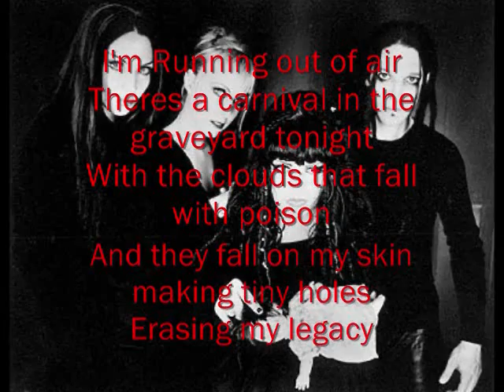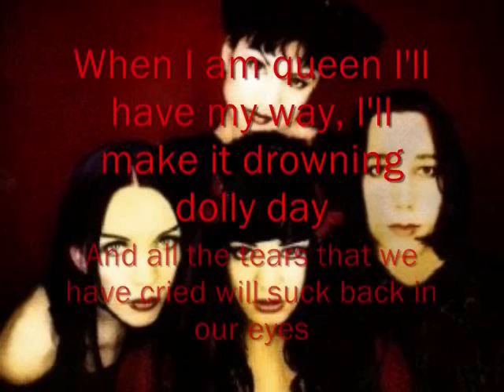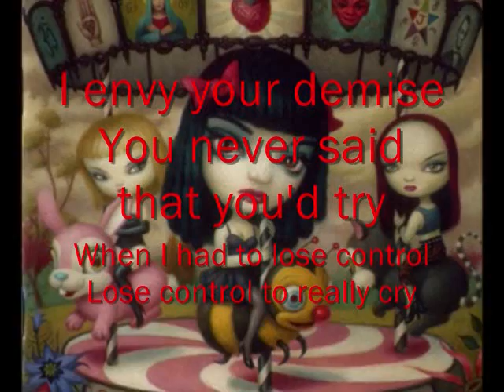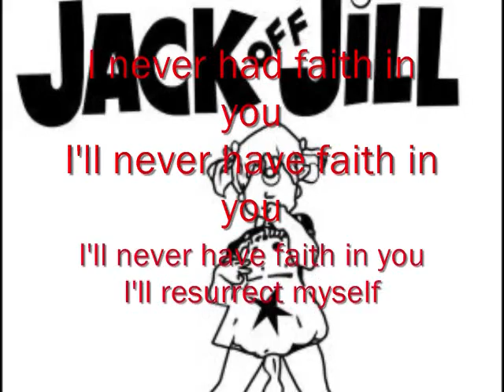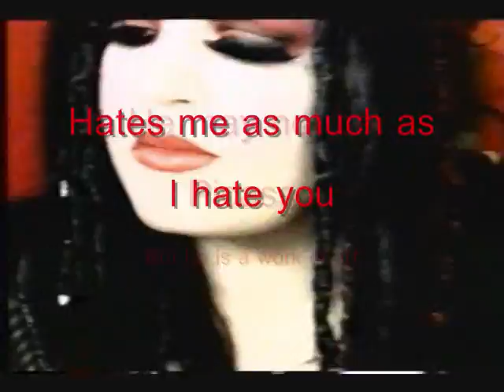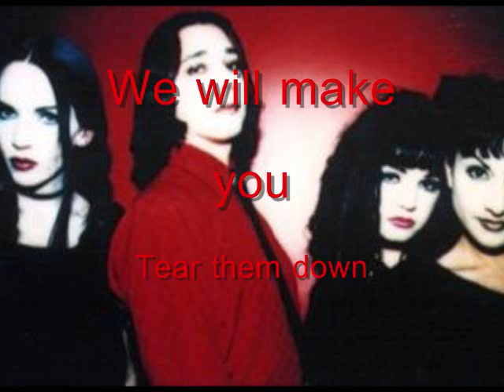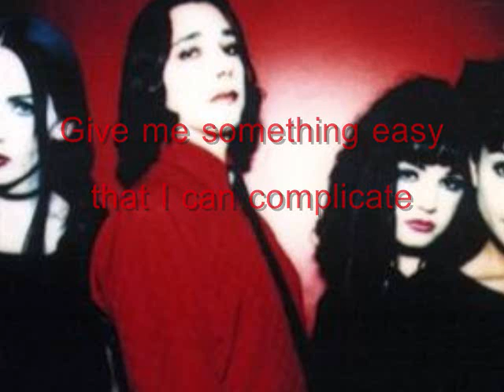Jack off Jill Farewell?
Jack off jill come back?
i've heard alot of good and bad things about a come back show..maybe its up to us JOJ Fans to make it happen
Comment And Rate this video so it can get around and maybe if we can show jack off jill that theres still JOJ fans they will have a show..its up to us lets not let JOJ die forever..
and download the itunes crap or whatever go read the blog

Now this is just things i've heard from diff sites so dont get your hopes up even if its just ONE Show

A True JOJ Fan Would Post This In Everyway Possible..Dont Let JOJ Be Forgotten...

xoxo
-Kelly